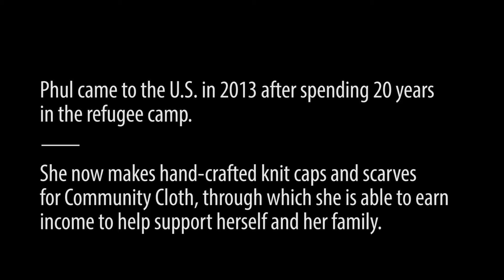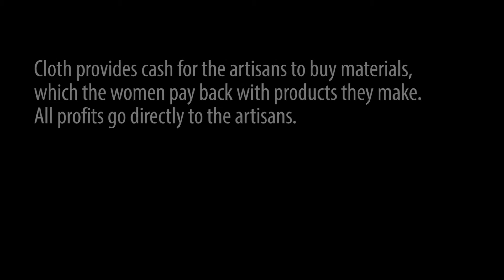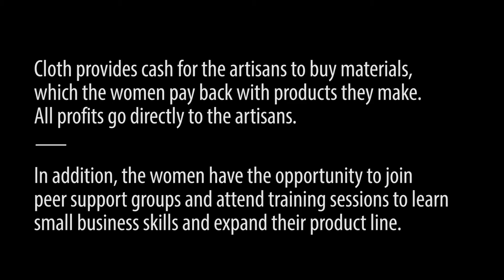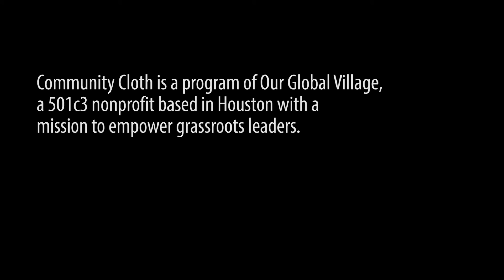About The Community Cloth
Video Credit to Black Sheep Agency

to support our program.